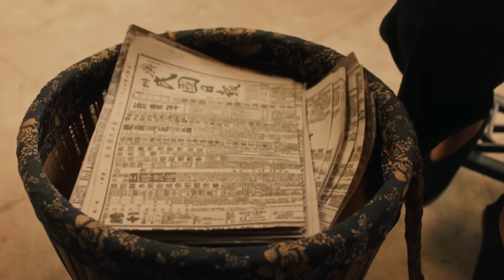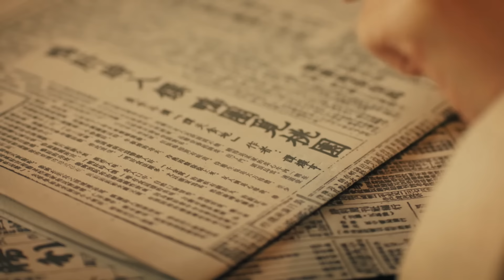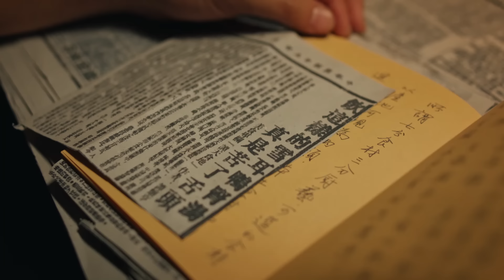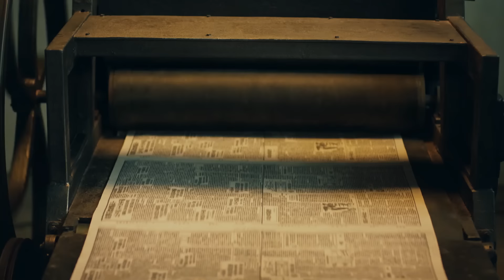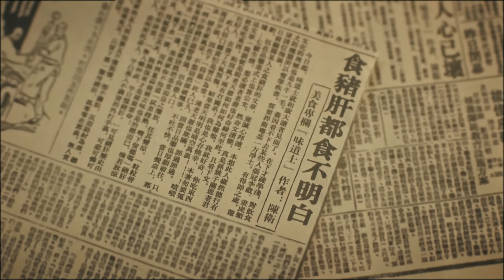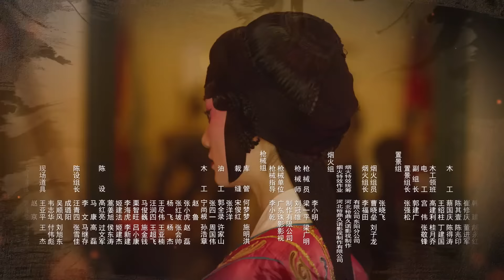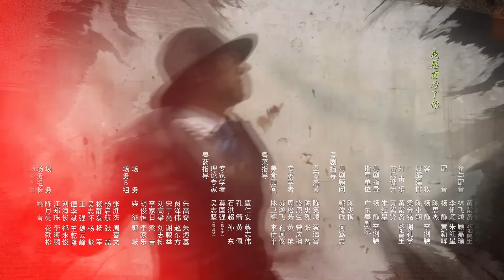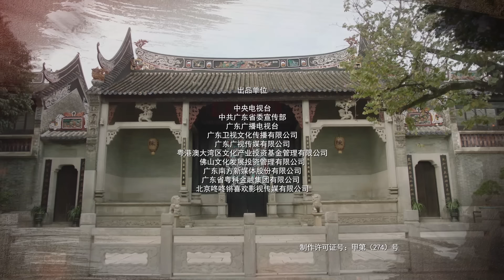MULTISUB【珠江人家 Stay Young Stay Passion】09： 张翰 化身粤菜大厨替父报仇，韩氏夫妇英勇牺牲 张翰 杨烁 郭晓婷 坚持民族气节替父报仇| 剧盒独播剧场